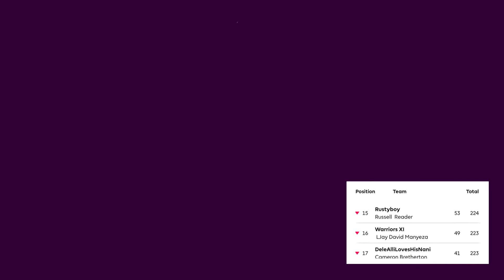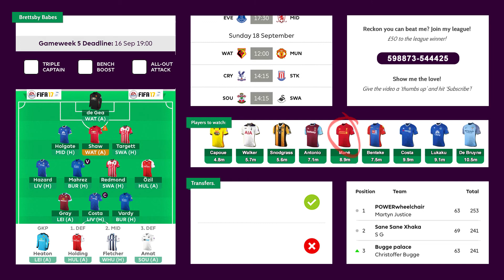FANTASY PREMIER LEAGUE - GAMEWEEK 5 | LAST CHANCE LEICESTER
It really helps! Can we get to 30 likes?

Firstly, we discuss my fantasy premier league mini-league and it's current standings.

Then we take a brief look into my gameweek 4 score. Can I improve on last week's 43 points?

Finally, we take a look at some of the players to watch for the upcoming gameweek 5.

Callum Sims, you are the winner from last years league! /Brettsby